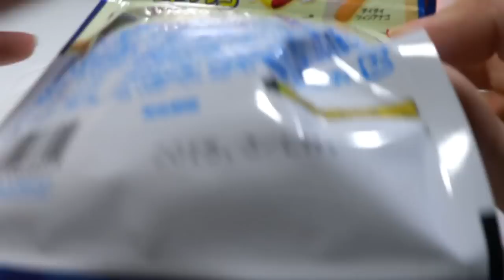【音フェチ】 グミ 【ASMR】 Gummy Candy Ear to Ear Whisper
あごが疲れます

プロ用バイノーラルマイク 3Dio The Free Space Pro
（ 立体音響 Binaural ）で録音していまする。ヘッドホン&イヤホン推奨しますー

Twitterはじめました。雑談やネコ様の写真。動画更新時お知らせされます。

Thanks so much for your time :)